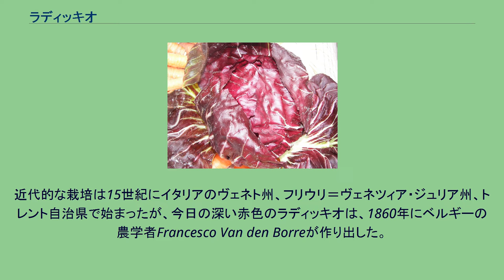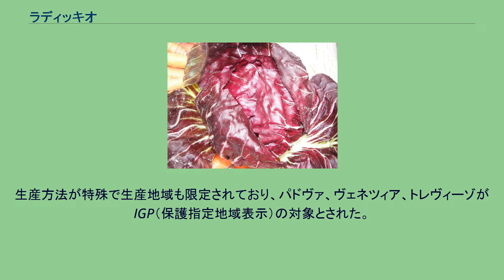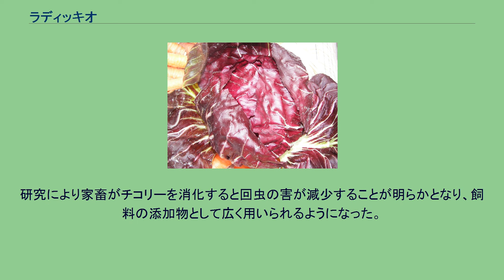ラディッキオ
ラディッキオ(Radicchio)は、チコリーの栽培種である。
イタリアンチコリーとしても知られ、多年生植物である。
赤チコリー（赤チコリ）ともいう。
葉菜類として栽培され、白い筋の入った赤色をしている。
苦くスパイシーな味で、グリルまたはローストすると柔らかくなる。
ガイウス・プリニウス・セクンドゥスは、ラディッキオは血液の浄化や不眠症に対して有益である旨、『博物誌』の中で述べている。
実際に、ラディッキオは鎮静剤、鎮痛剤として作用するラクチュコピクリンやフラボノイドの一種であるアントシアニンを含む。
近代的な栽培は15世紀にイタリアのヴェネト州、フリウリ＝ヴェネツィア・ジュリア州、トレント自治県で始まったが、今日の深い赤色のラディッキオは、1860年にベルギーの農学者Francesco Van den Borreが作り出した。
ラディッキオは収穫の後、暗い部屋の水中に置かれる。
こうすることにより、光の欠如とクロロフィルの生産阻害のため、緑色の色素が失われる。
ラディッキオの品種の名称は、その起源となったイタリアの地名に由来する。
アメリカ合衆国で最も広く入手可能な品種は、ラディッキオ・ディ・トレヴィーゾであり、えび茶色で丸く、グレープフルーツ程度の大きさである。
ラディッキオ・ロッソ・ディ・トレヴィーゾは、大きな赤いBelgian endiveに似ている。
生産方法が特殊で生産地域も限定されており、パドヴァ、ヴェネツィア、トレヴィーゾがIGP（保護指定地域表示）の対象とされた。
さらにタルディーボや白色のラディッキオ・ディ・カステルフランコ等は、花に似ていて冬季にしか入手できない。
ヴェネト州のラディッキオ農家は、タルディーボを含むいくつかの品種に対して原産地名称保護制度の適用を目指している。
イタリア料理では、オリーブ油でグリルしたり、リゾット等の材料として食べる。
またパスタ、シュトゥルーデル、タプナード等にも用いられる。
他のチコリーと同様に、その根をローストして挽くと代用コーヒーになる。
伝承によると、代用コーヒーとして長期にわたりチコリーの摂取を続けると、時間の経過とともに視力の減退や他の長期的効果を伴って、ヒトの網膜組織に損傷を与えると言われる。
しかし、科学的な根拠からは肯定も否定もされていない。
チコリーの根には、タンジー等を含むヨモギギク属に含まれるものと似た揮発性油が含まれ、同様に回虫の除去に効果がある。
植物の全ての部分にこのような揮発性油が含まれ、毒性成分の大部分は根に集中している。
研究により家畜がチコリーを消化すると回虫の害が減少することが明らかとなり、飼料の添加物として広く用いられるようになった。
チコリー品種の研究、開発、生産を行っている企業はわずかであり、その多くはニュージーランドに所在している。